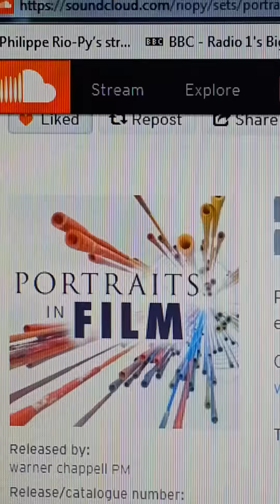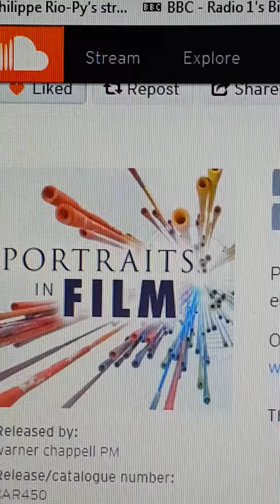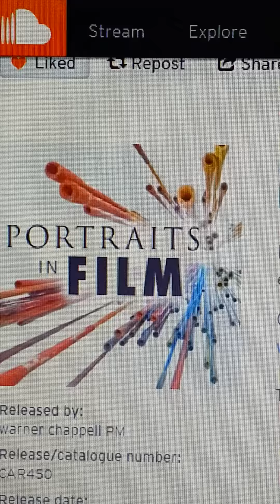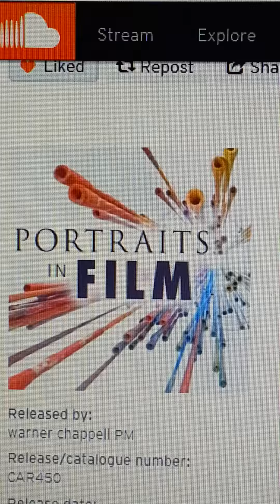Jean-Philippe Rio-Py - Brave Heart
The composition of Brave Heart, by French pianist/ composer Jean-Philippe Rio-Py. This is from the Album Portraits In Film, which you can get off ITunes now.